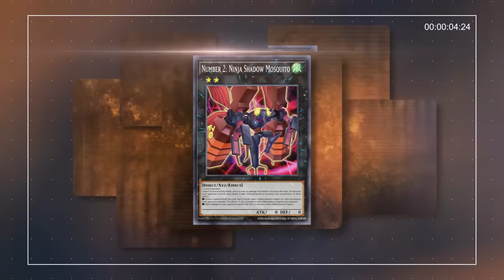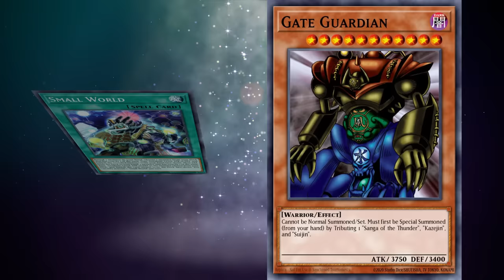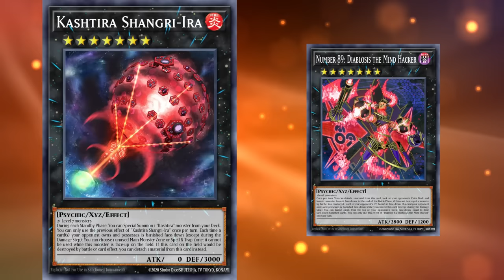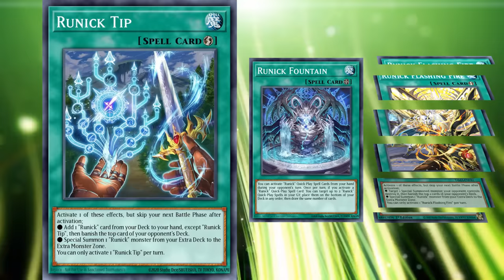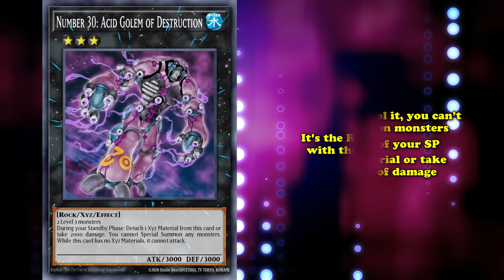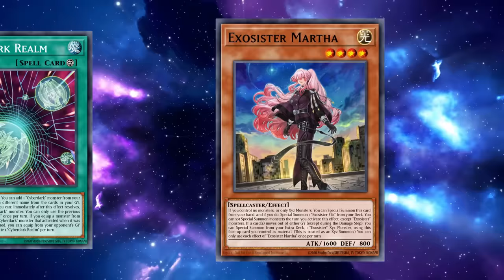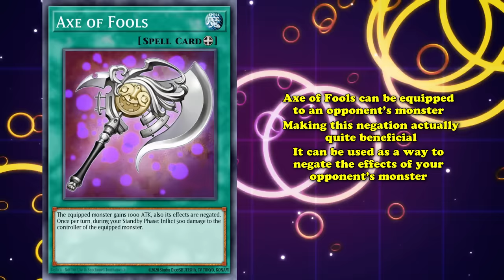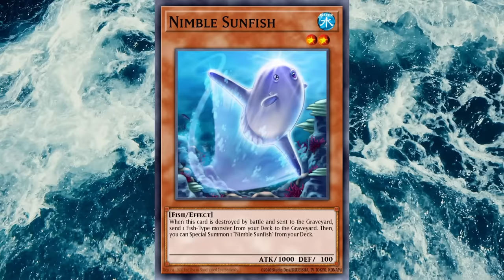Top 10 Cards You'd Be Surprised Saw Competitive Play in 2023 in YGO TCG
Yu-Gi-Oh is a game that is powered by the inventiveness and innovations of its playerbase. Because every deck,  good or bad, has someone behind it trying to figure out just how to break it.
But the opposite is also true, because no matter how invincible a deck might appear in the metagame, every deck has a weakness, it’s just a matter of finding it.

In both cases, deckbuilders are often led to the game’s underbelly, scouring its dense cardpool and strange new releases in the hopes of finding something forgotten or ignored that they can crack wide open.

Often, people come back from this search empty-handed. But sometimes, and only sometimes, duelists will find cards that can revolutionize the way a deck, or even the game itself, is played.

So today, we’re going to look at the strangest and weirdest cards of 2023, why they’re so peculiar, and just how they managed to sneak into the game’s meta

Script by Cursed-Eyes
Edited by Lily

├ The List
Intro: (0:00)
10. Gate Guardian: (0:43)
9. Mushroom Man #2: (4:31)
8. Naturia Stinkbug: (7:43)
7. Number 30: Acid Golem of Destruction: (11:17)
6. Cyberdark Claw: (14:26)
5. Axe of Fools: (17:19)
4.Nimble Sunfish: (19:45)
3.Ghostrick Socuteboss: (22:41)
2. Marionette Mite: (26:44)
1. Disturbance Strategy: (28:58)